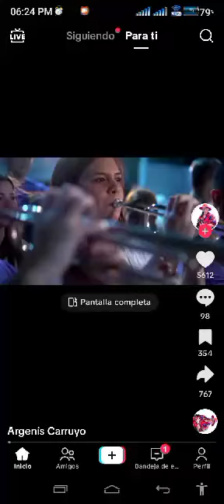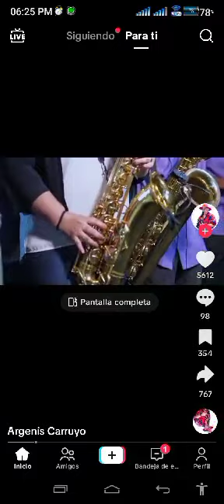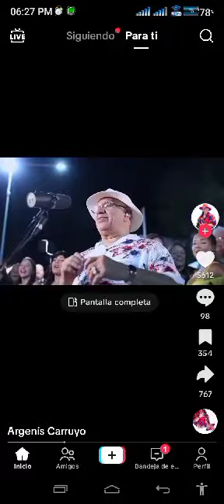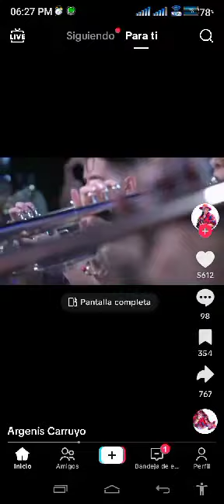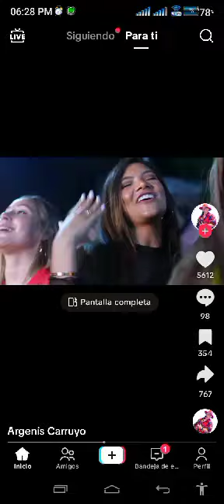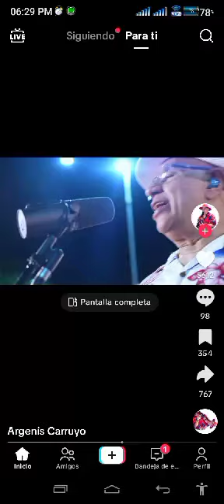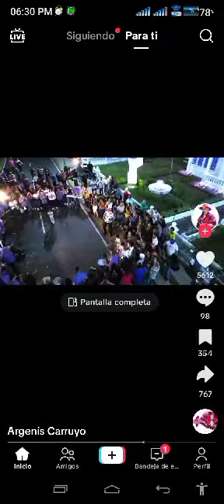June 29, 2024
Video from Henry Echeto